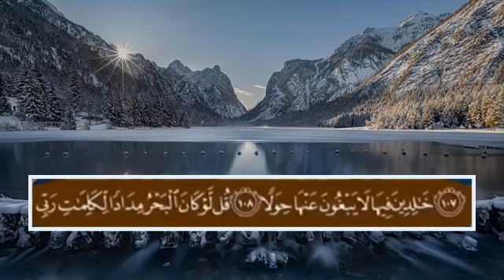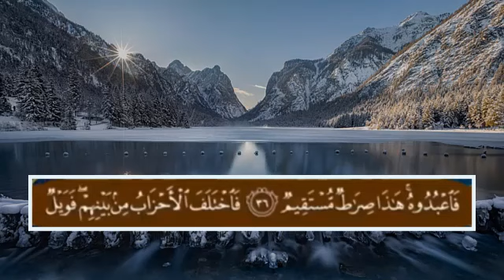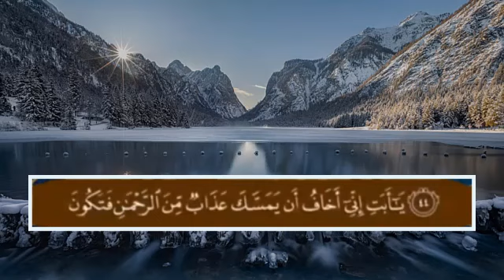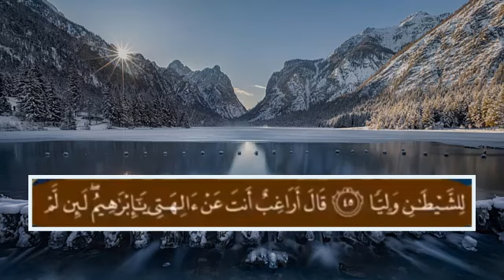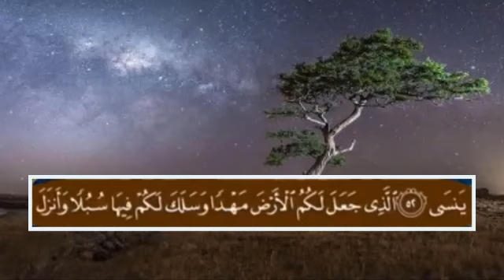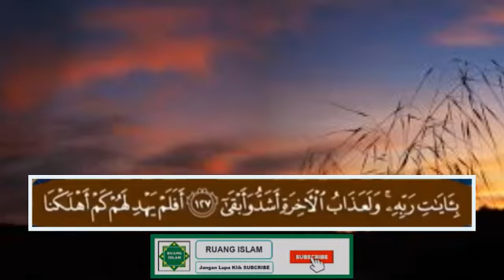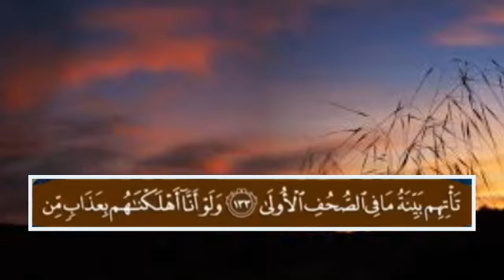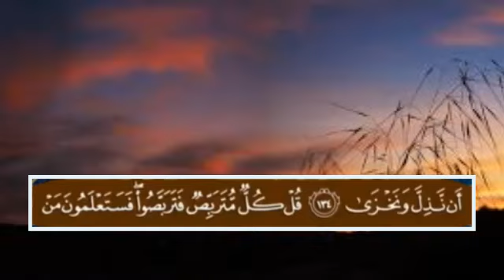Juz 16 Suara Merdu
Semoga Channel RUANG ISLAM terus istiqomah mensyiarkan ilmu-ilmu islam yang bermanfaat untuk kita semua,
Terima kasih sudah memberikan suport, do'a dan dukungannya ke channel RUANG ISALAM
Semoga anda Ikhlas karna allah untuk suport dan dukungannya,
semoga bermanfaat dunia dan akhirat  أٰمِيْن